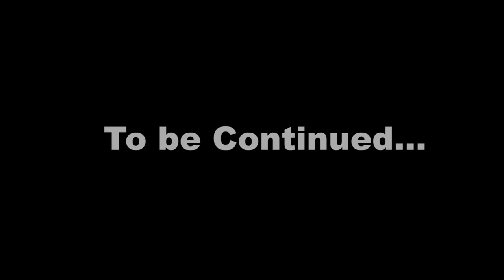Egypt Adventuresl Popcorn Toonz l Children's Animation and Cartoon Movies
Egypt Adventures Popcorn Toonz l Children's Animation and Cartoon Movies
Popcorn Toonz is a unique and exclusive destination of Children's full-length Animation and Cartoon Movies